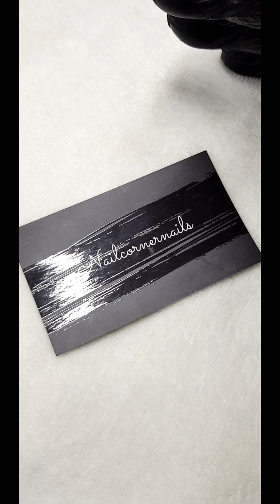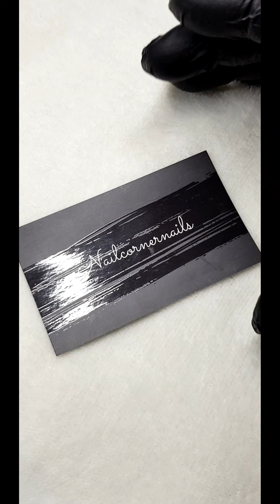Nail technician tools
Kadalasang ginagamit sa mga pagmanicure pag papahaba ng kuko (nailextension)  (repair and etc)  (not traditional way)